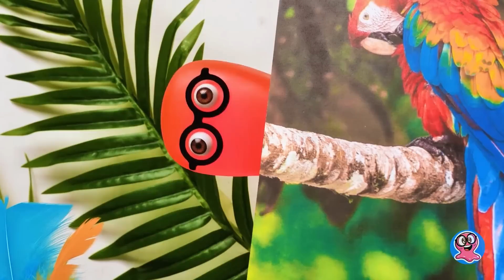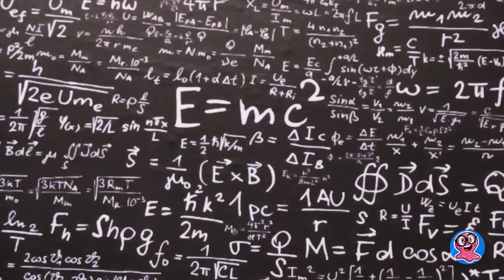20 เคล็ดลับการวาดภาพสุดเจ๋ง || งาน DIY ที่ง่ายและสนุก🎨✨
สวัสดีเพื่อน ๆ! ยินดีต้อนรับสู่ดินแดนเคล็ดลับอันมหัศจรรย์แห่งการวาดภาพที่สร้างสรรค์ของเรา! 🎨✨ขอเชิญคุณร่วมดำดิ่งสู่สีสันอันละลานตาและไขความลับของจักรวาลแห่งศิลปะไปกับเรา ในขั้นตอนสาธิตที่น่าทึ่งนี้ เราจะนำเสนอเคล็ดลับถึง 20 แบบที่ทำให้คุณต้องตะลึง เพื่อยกระดับทักษะทางศิลปะของคุณให้ก้าวล้ำไปอีกขั้น นับตั้งแต่เทคนิคการใช้สีน้ำที่ไม่เหมือนใครไปจนถึงการวาดภาพที่น่าสนใจด้วยผ้าเช็ดปาก เรามีคำแนะนำทีละขั้นตอนที่ง่ายเหมือนแค่ปอกกล้วยเข้าปากและเต็มไปด้วยเสียงหัวเราะ แรงบันดาลใจ และความอัจฉริยะที่สร้างสรรค์มากมาย

เอาล่ะ คว้าอุปกรณ์ศิลปะที่คุณชื่นชอบมาและดำดิ่งสู่ขั้นตอนสาธิตที่สร้างแรงบันดาลใจนี้ และในตอนท้าย คุณจะมีทักษะในการสร้างผลงานศิลปะที่น่าทึ่งซึ่งจะทำให้เพื่อนของคุณต้องตะลึงพรึงเพริดและสร้างความประทับใจไม่รู้ลืมให้กับทุกคนที่พบเห็นอย่างแน่นอน